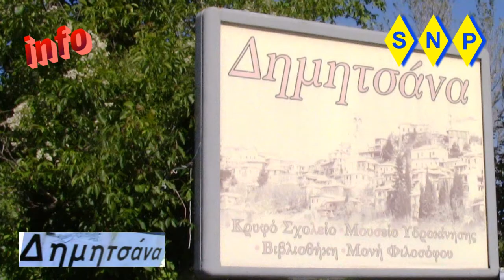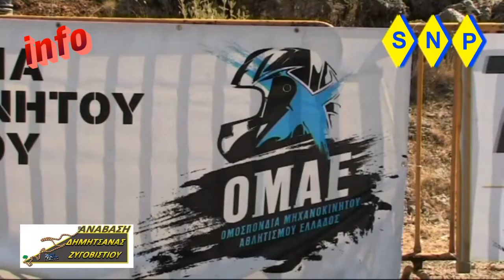15η ΑΝΑΒΑΣΗ ΔΗΜΗΤΣΑΝΑΣ - ΖΥΓΟΒΙΣΤΙΟΥ info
15η ΑΝΑΒΑΣΗ ΔΗΜΗΤΣΑΝΑΣ - ΖΥΓΟΒΙΣΤΙΟΥ  Info
4ος αγώνας του Κυπέλλου Αναβάσεων Νοτίου Ελλάδος
23 & 24 Ιουλίου 2016
Υπό την αιγίδα του Δήμου Γορτυνίας
Σε 22 μέρες θα αντηχήσουν και πάλι οι χαρακτηριστικοί ήχοι των αγωνιστικών αυτοκινήτων, οι γεμάτες ένταση επικοινωνίες των αγωνιζομένων με τις ομάδες τους και τα χαρούμενα ανταμώματα και πειράγματα στα βουνά της ορεινής Γορτυνίας, στην όμορφη και φιλόξενη Δημητσάνα και στο γραφικό Ζυγοβίστι.
Η 15η Ανάβαση Δημητσάνας-Ζυγοβιστίου θα φιλοξενηθεί για μια ακόμα φορά στην καρδιά της Πελοποννήσου στις 23 & 24 Ιουλίου με τη START LINE να έχει αναλάβει τη διοργάνωση του αγώνα που φέτος προσμετρά στο Κύπελλο Αναβάσεων Νοτίου Ελλάδος.
Ο Δήμος Γορτυνίας θα φιλοξενήσει, όπως πάντα, τους οδηγούς το Σάββατο 23/07 σε δίκλινα δωμάτια και θα προσφέρει σε όλους όσοι συμμετέχουν στον αγώνα (αθλητές, ομάδες, στελέχη, κριτές, ΜΜΕ) το παραδοσιακό γεύμα το Σάββατο, μετά το τέλος των δοκιμών, στην δροσερή πλατεία του Ζυγοβιστίου.
Οι συμμετοχές λήγουν την Παρασκευή 15 Ιουλίου στις 20:00.
Το πρόγραμμα του αγώνα έχει ως εξής:
Διοικητικός και Αρχικός Τεχνικός Έλεγχος Σάββατο 23/07 ώρα 09:30 – 11:00
Έναρξη Χρονομετρημένων Δοκιμών Σάββατο 23/07 ώρα 12:00
Εκκίνηση Αγώνα Κυριακή 24/07 ώρα 12:00